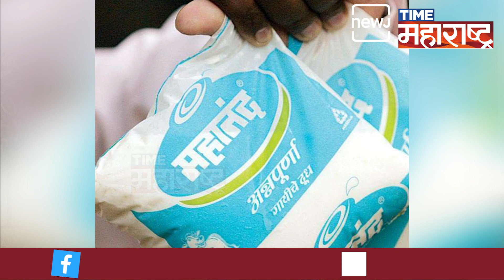महानंद आर्थिक अडचणीत? व्यवस्थापन एनडीडीबी बोर्डाकडे देण्याचा प्रस्ताव | Mahananda | Sanjay Raut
महाराष्ट्रातील सहकारी दूध उत्पादक संघांची शिखर संस्था असणारी महानंद आर्थिक अडचणीत सापडल्यामुळे याचं व्यवस्थापन एनडीडीबी म्हणजेच नॅशनल डेअरी डेव्हलपमेंट बोर्डाकडे देण्याचा प्रस्ताव महानंदच्या व्यवस्थापनाने राज्य सरकारला दिल्याची माहिती आहे.  आधीच महाराष्ट्रातील उद्योग गुजरातला जाण्यावरून राज्य सरकारवर टीका होत असताना महाराष्ट्रातील सगळ्यांत मोठी सहकारी दूध उत्पादक संस्था असणाऱ्या महानंद डेअरीचं व्यवस्थापन देखील गुजरातमध्ये असणाऱ्या एका संस्थेकडे जात असल्यामुळे पुन्हा एकदा विरोधकांनी सरकारवर टीकेला सुरुवात केली आहे.